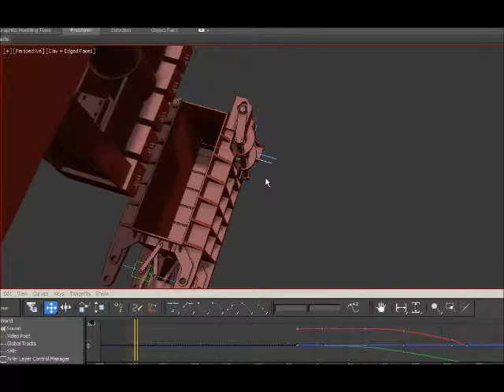4 Bar Mechanism Full Test